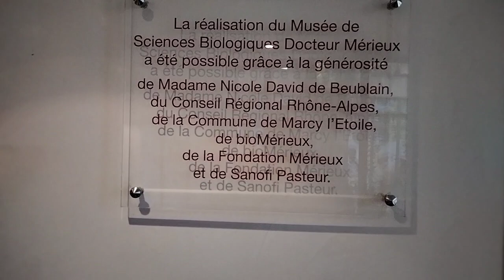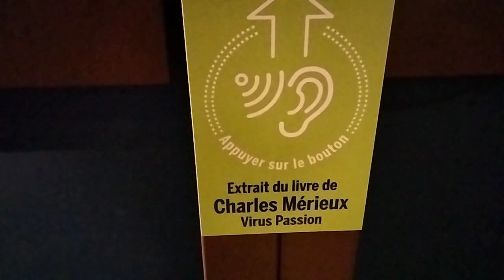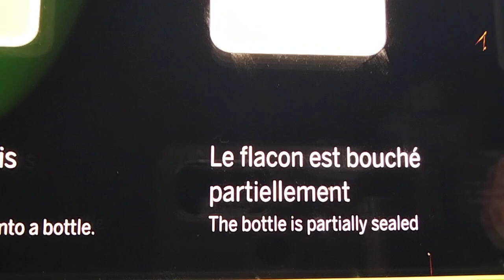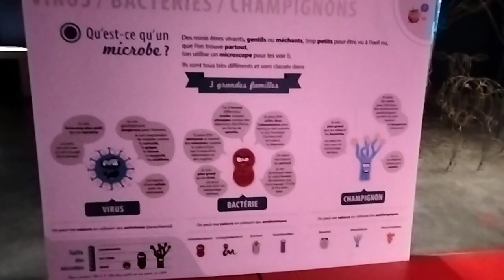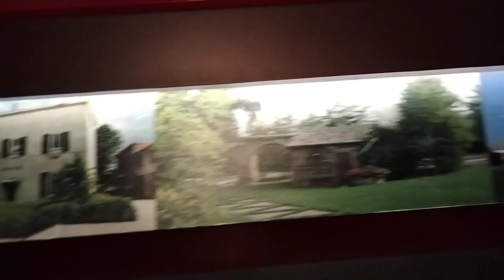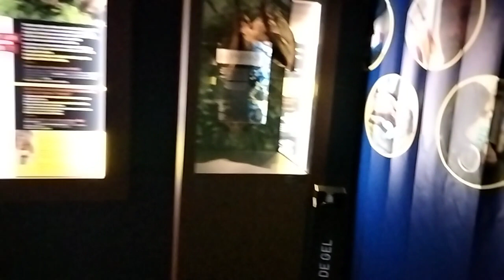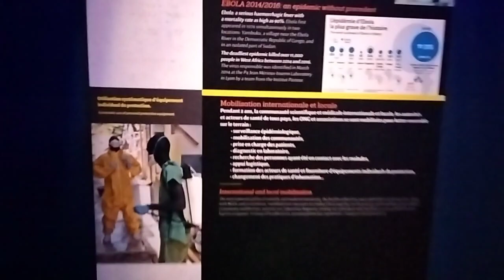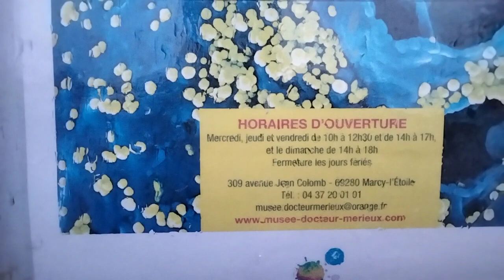Musée des sciences Biologiques Docteur Mérieux .